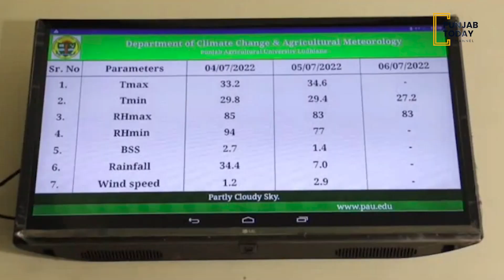Mausam Vibhag ne kite Ludhiana kita yellow alert jarri |Punjab Today